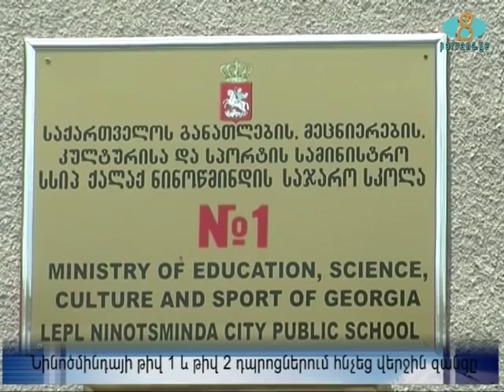Նինոծմինդայի թիվ 1 և թիվ 2 դպրոցներում հնչեց վերջին զանգը